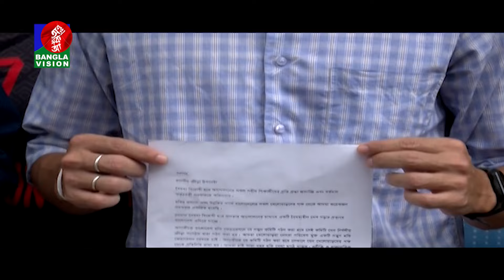হকির সমস্যার কথা ক্রীড়া উপদেষ্টাকে জানাতে চান খেলোয়াড়রা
হকির সমস্যার কথা ক্রীড়া উপদেষ্টাকে জানাতে চান খেলোয়াড়রাBanglaVision is the most popular TV channel in Bangladesh that offers unbiased & authentic news and entertainment programs.

BanglaVision HQ:
Dhaka-1205, Bangladesh.